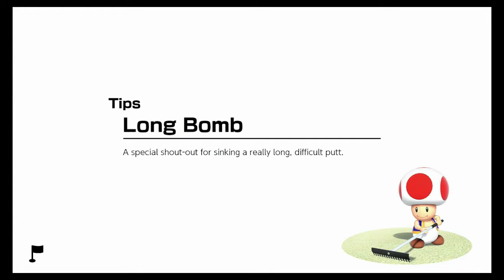JUSTICE LEAGUE: The Mario Cut- Golf, Karts and Smash OH MY!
Golfing, smashing and racing OH MY indeed. From troubles on the golf course between Mario and Peach to a rival as old as time between Morton and Roy. This video has it all. We hope you enjoy.